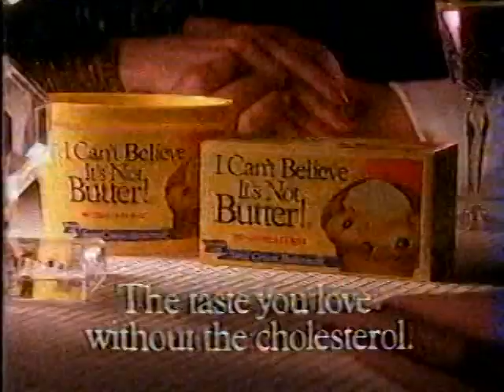One Life to Live 6/2/1989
[Content Warning: Sexual Assault.]
Renee tells Sarah that Austin is alive but ran away. Dan and a rape counselor arrive at the mansion to see Sarah, but Sarah flinches and backs away from Dan when he tries to touch her shoulder. Sarah doesn’t want to be examined and insists she does not want to call the police. Gabrielle hides under a blanket in Asa’s car as he prepares to bury Austin. Cord arrives on the mountain to try and stop Asa from getting rid of the body and gun. Asa is sure Sarah will get charged with murder, since he believes she shot Austin because she was angry that he set up Bo, but Cord sets him straight on the real reasons. In Atlantic City, Marco tells Royal that if he hadn’t managed to pay Russell back just in the nick of time, Russell was ready to have him killed. All the actresses nominated for Daisy Awards pose for publicity photos together, but Spring causes trouble by flirting with Max and telling Audrey she’s a shoo-in because of the “sympathy vote.” At the district attorney’s office, Doc tells Rafe and Herb that he saw Austin switch the master cylinder in Michael Grande’s car. He says Austin was motivated by revenge against his uncle Asa.

[Episode is preempted by breaking news]

When Cord and Asa hear police sirens headed their way, they hurriedly bury the body, but when the troopers arrive, Asa is easily able to send them away as he owns the land they are currently on. While Cord and Asa argue about whether to leave Austin buried, Gabrielle sneaks out of the car. Renee blames herself for everything that happened, since she brought Austin to town and helped him gain Asa’s trust. She tries to convince Dan that they don’t need to involve the police, and she asks him to go down to the garage and see if he can retrieve the tape recorder. Sarah is worried Bo won’t want anything to do with her after what happened. The counselor convinces her she should involve the police, so Sarah asks Renee to call Rafe. Rafe returns to his office with the jacket and hat Austin wore, saying they were right where Doc said. Dan, Sarah, and Renee listen to the tape and confirm that the confession (but not the subsequent attack) are on tape. They give the tape to Herb and tell him it should be enough to set him free.

Spring Skye arrives in Atlantic City and kisses Russell. He says they can leave as soon as he watches a security tape of a gambler he suspects of cheating. He puts the tape on and Spring recognizes Megan; she giddily contemplates the havoc she can cause with this information. Asa and Cord return home and tell Renee they had no choice but to leave Austin buried. Rafe and Herb promise to track down Austin, and to work on getting Bo freed. Asa promises to reassure Sarah that she is safe and has seen the last of Austin. Meanwhile, on Llantano Mountain, Austin’s hand reaches up through the dirt.